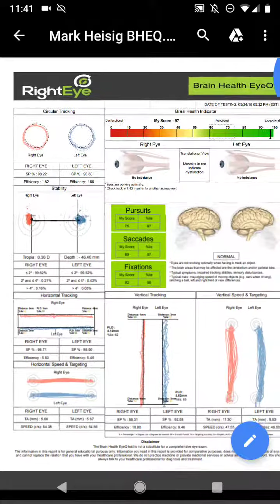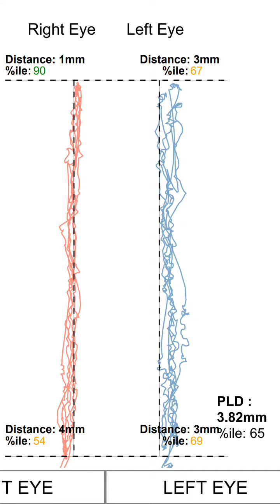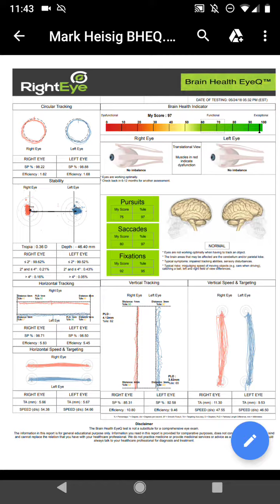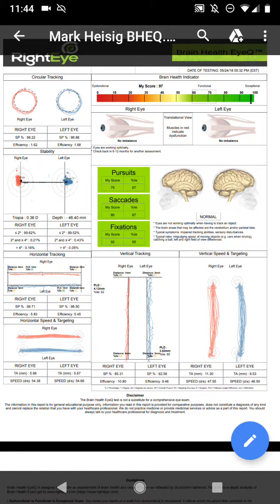Discover hidden potential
Right Eye is vision tracking technology that we can use to objectively evaluate brain and eye function. This translates to quicker reaction times, better and more accurate tracking of the ball or puck, faster recovery from head injury/prevention of head injuries, more energy for game time, and more!